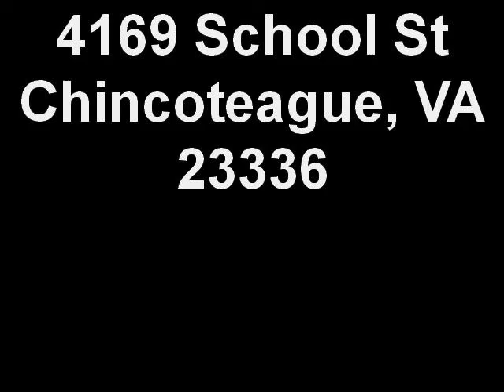4169 School St Chincoteague, VA 23336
2 Story Traditional Home on the Island of Chincoteague.